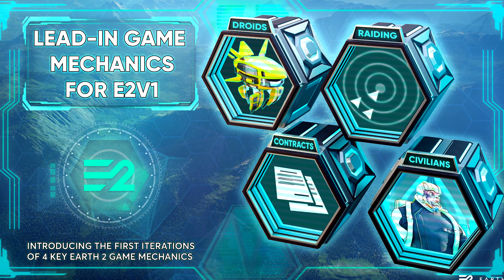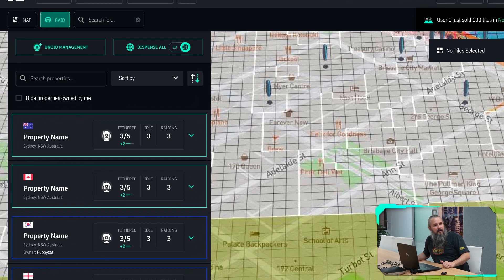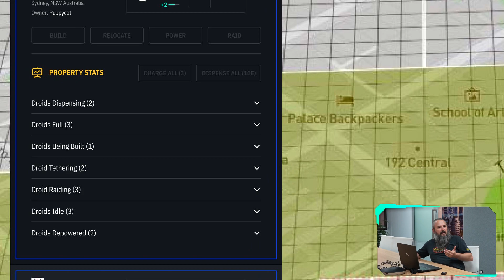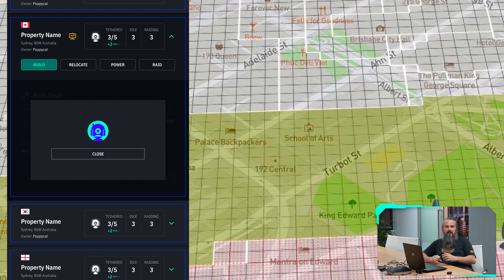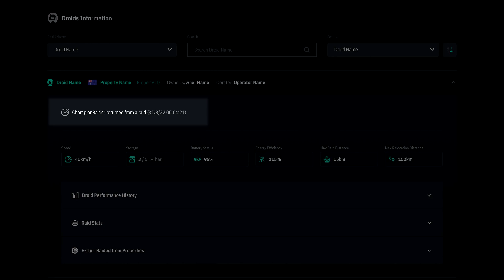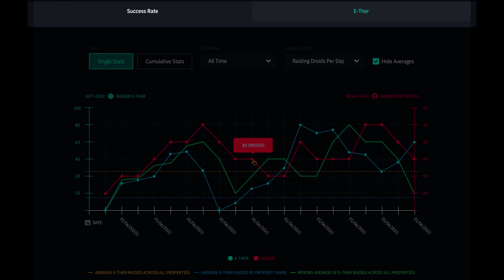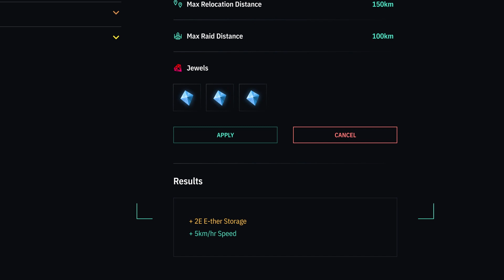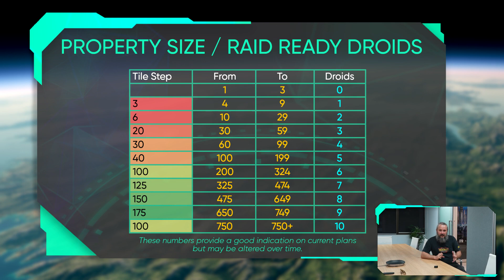Deep Dive on Raiding & Droid Game Mechanics for the Earth 2 Community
Droids and Raiding are 2 of 4 new game mechanic systems that the Earth 2 team is currently working on designing and implementing.  These game mechanics will not only bring new utility to E-ther, Essence and Jewels on the current Earth 2 Platform, but will act as part of a stepping stone into E2V1.

Many in the Earth 2 Community have been curious about how Raiding will work, so we have put together this deep dive video to cover various aspects of Raiding and how Droids fit into the concept.  The video will also cover UI/UX walk throughs, some sneak peeks and a lot of other details for those who are interested.

We plan to release similar videos covering Civilians and Player to Player Contracts in the near future.

If you're interested in Earth 2 and what we are building, please consider Connecting with us!

00:00 Introduction
01:47 Raiding does not define Earth2, it is just part of it
02:48 Raiding solves 6 short term problems
06:00 Purpose of Virtual Land on Earth 2
06:47 How to buy land and get started
07:12 Jewels
07:40 Early Utility
09:14 Raiding is a Work in Progress
09:42 Background and Lore for Droids and Raiding
15:04 High Level Summary
15:38 It will become MORE DIFFICULT
16:07 Will be multiple strategies
16:50 A true stepping stone between web and E2V1
17:20 Let's get Casual - UI/UX Walkthrough
18:42 Raiding UI/UX Design
20:44 Property Stats
21:40 Statuses
23:44 Building
25:25 Pre-Powering
26:49 Remember - Essence is Power
28:33 Will start Easy benefiting early Pro-active Players
29:50 Compatible Droids for E2V1 Sneak Peek - Planning Ahead
31:35 Relocation
34:05 Powering & De-Powering
36:02 Launching Raids & General Raiding
37:45 Droid Insights - Building Robust Tools
46:17 Property Insights - Raiding
54:11 Droid Management
56:36 Droid Jewel Slotting
58:19 Closing Words & Some Food for Thought
59:03 Game Play for Casual Players
59:42 Pre-Alpha E2V1 (2023) to focus on visualising Game Mechanics
1:01:30 Things will become Harder & Riskier (PvP)
1:02:17 Test & Balance Core Mechanics over first months
1:02:42 Larger accounts should use this time to learn + build + power droids
1:03:11 Civilians & P2P Contracts will assist larger accounts
1:04:12 Visualisation of Droids Basic Stats
1:07:50 Still systems we did not even touch on
1:08:33 Number of Raiding Droids Property Sizes can support
1:09:00 Hope this provides insight into my personal approach to Earth 2 Game Design
1:09:57 Droids & Raiding is only part of what my new Game Design team has been working on